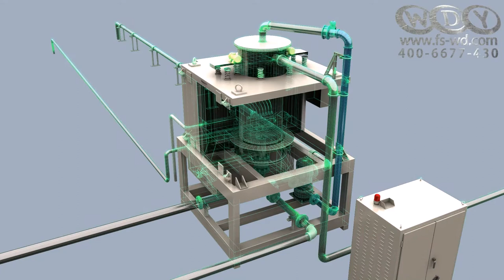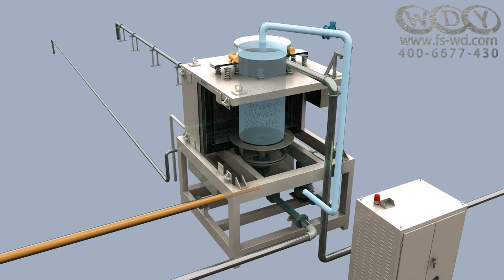Kaolin/China Clay Production line process plant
Foshan ORO Magnet Co.,Ltd focuses on manufacturing iron-removal machinery for raw material such as Kaolin, Sodium potassium feldspar, quartz,etc.Main products are: water-cooling magnetic separator, electromagnetic slurry separator, dried-powder separator and so on. The finished products after de-ironing are widely used in the field of ceramics, glass,
building material, rubber, paper, food processing, plastics and so on.
Wet Type Processing Line.
Particle Size: 325 mesh, 200mesh, 100mesh, 80mesh
Magnet: Chamber Magnet.
Magnetic field intensity:20000 to 50000 gauss adjustable